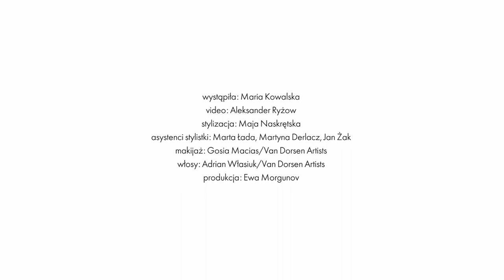Maria Kowalska na okładce ELLE. Zobacz film promujący październikowy numer magazynu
NA OKŁADCE: MARIA KOWALSKA
VIDEO: ALEKSANDER RYŻOW
STYLIZACJA: MAJA NASKRĘTSKA
ASYSTENCI STYLISTKI: MARTA ŁADA, MARTYNA DERLACZ, JAN ŻAK
MAKIJAŻ: GOSIA MACIAS/VAN DORSEN ARTISTS@van_dorsen_artists
WŁOSY: ADRIAN WŁASIUK/VAN DORSEN ARTISTS
PRODUKCJA: EWA MORGUNOV